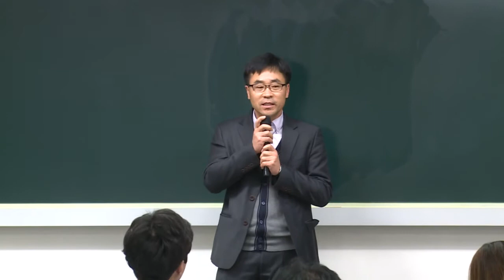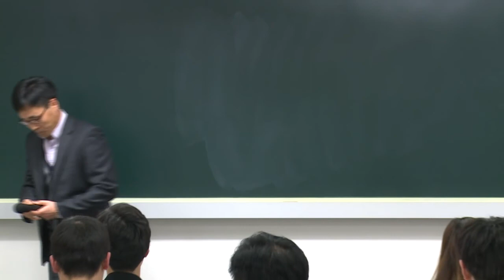2017년 대비 손해사정사 자격증설명회 ⑨ - 해상보험의 김환 교수